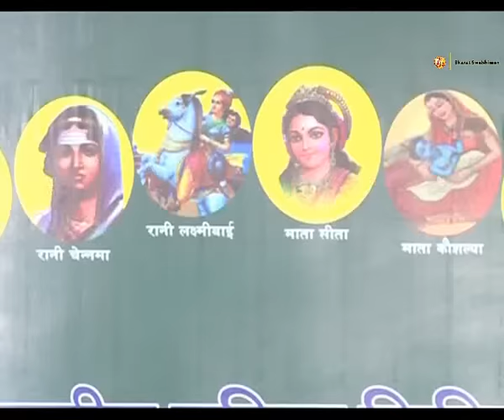Rashtriya Mahila Shivir: Swami Ramdev | 02 July 2016 (Part 1)